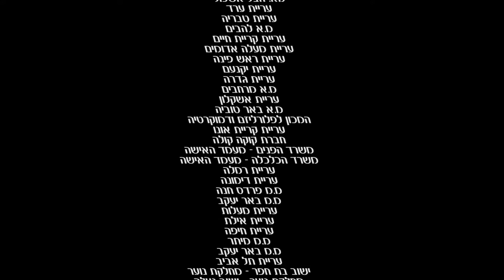סדנאות גיבוש לעובדים - הגנה עצמית - עילית קרב מגע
עילית קרב מגע מקיימים סדנאות גיבוש  לעובדים בהגנה עצמית בחברות וארגונים.
עילית קרב מגע היא השיטה היעילה והפשוטה להגנה עצמית.
אנו מזמינים אתכם לעבור חווייה בלתי נשכחת שמעניקה ביטחון עצמי וידע מציל חיים!

"חוויה בלתי נשכחת וידע מציל חיים"

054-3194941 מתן